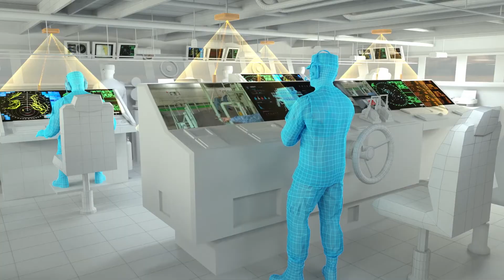Exclusive interview: Huneed Technologies’ cutting-edge communication technologies revealed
The latest communication technologies were introduced by Riley Jin, Planning Team at Huneed Technologies, during an interview with Defensehere.com.